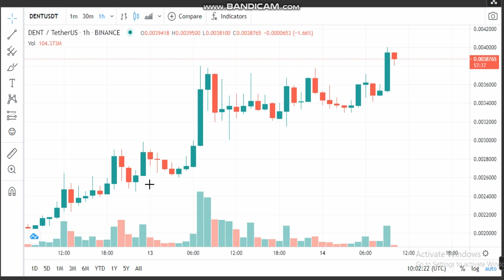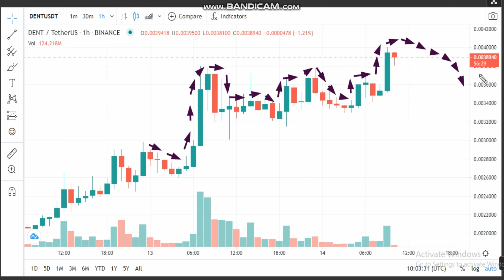14-3-Dent (DENT) News -Analysis Today-DENT Price chart.DENT Latest Price -DENT Trading Prices